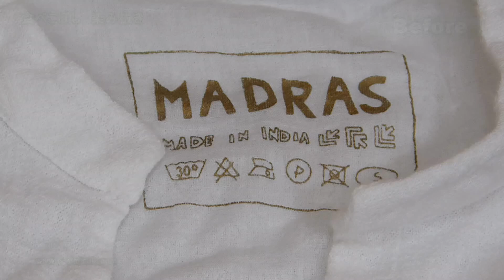食べこぼし ワンピース 染み抜き